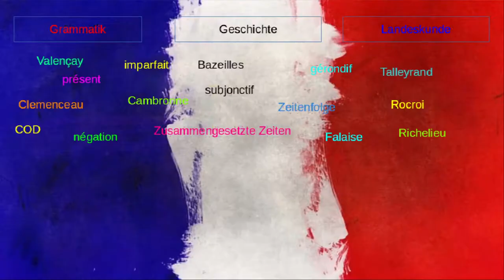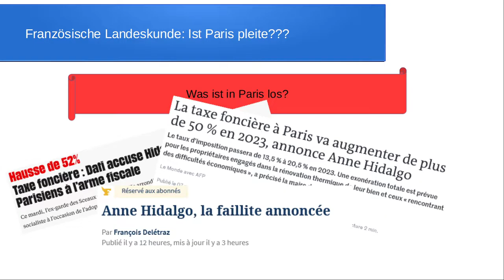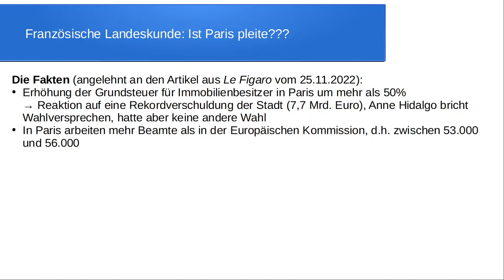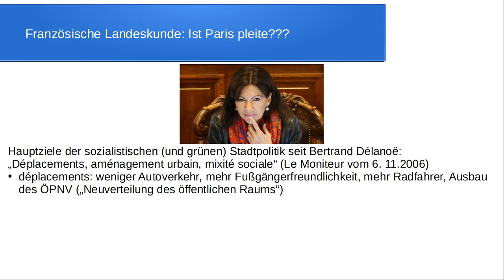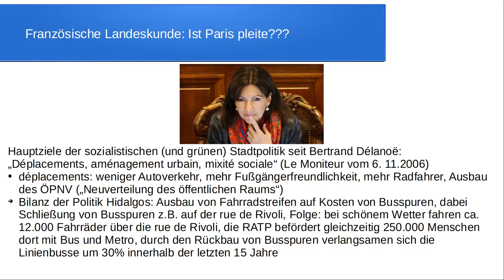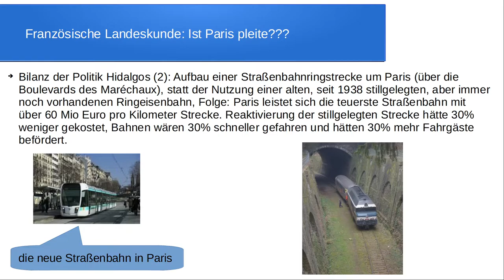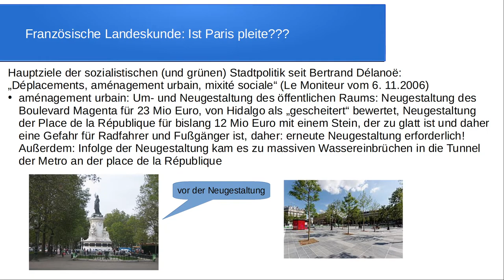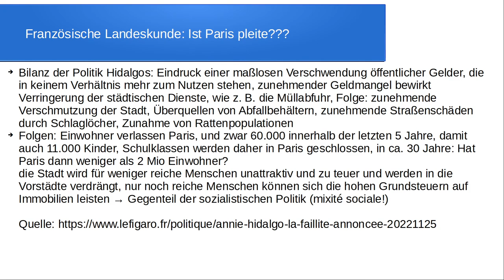Französische Landeskunde: Ist Paris pleite???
Dieses Video fasst anhand von französischen Zeitungsartikeln die aktuelle politische Lage in Paris zusammen, was dem normalen Paristouristen in der Regel verborgen bleiben dürfte. Dennoch lohnt sich ein Blick hinter die Kulissen dieser immer noch faszinierenden Stadt, die nun offenbar von der Pleite bedroht ist.